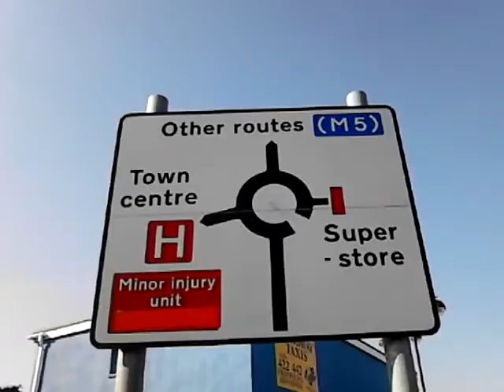The 375,the no1 and the 24 buses at bridgwater bus station 2.10.2015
The 375 is my favourate bus.Also a close up of a sign